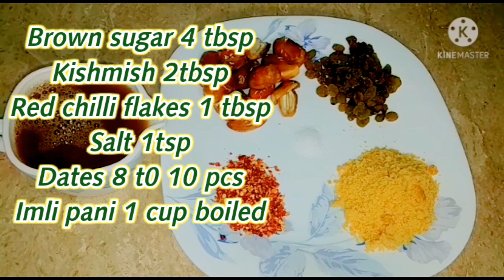Mint and imli chatni @Chemistry with scholars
Mint and imli chatni is used as a sauce for samosas and pakoras.
Mint and imli chatni@artfulamanecer
INGREDIENTS FOR MINT IMLI CHATNI:
FRESH MINT 1 BUNCH
GREEN CORRIANDER 1 BUNCH
zeera powder 1 tbsp
ajwain 1/4 tsp
garlic 4 to 5 pcs
onion 1 medium size
green chilli 5 to 6 or  as required
salt 1 tsp
imli boiled water 1 cup
 lemon pickle or mango pickle  optional

INGREDIENTS FOR IMLI - DATES  KHATI MEETHI CHATNI:
brown sugar 4tbsp
kishmish 2tbsp
red chilli flakes 1tbsp
salt 1tsp
dates 8 to 10 pcs
imli pani boiled 1 cup